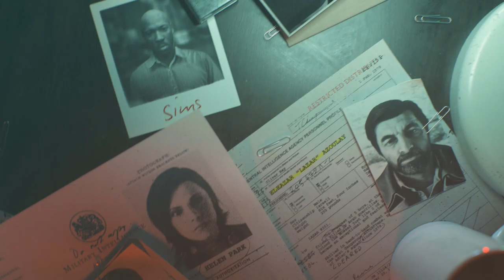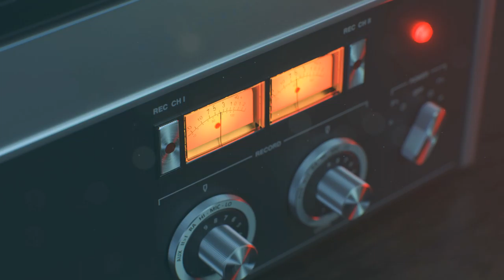Call of Duty Black Ops Cold War campaign part 1